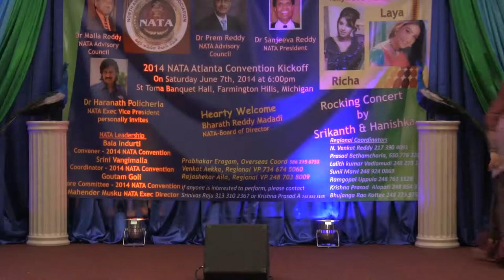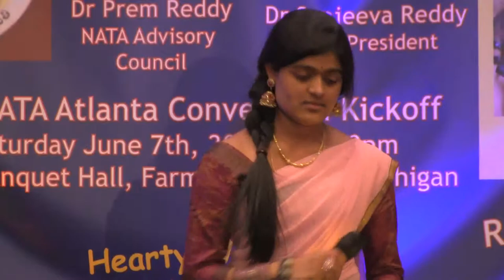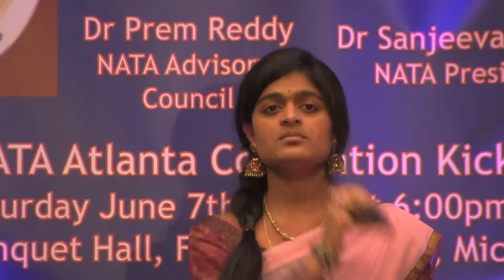Hanishka (Song: Hello Rockstar I'm Your Angel)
2014 NATA DETROIT - Fundraiser - June 7, 2014